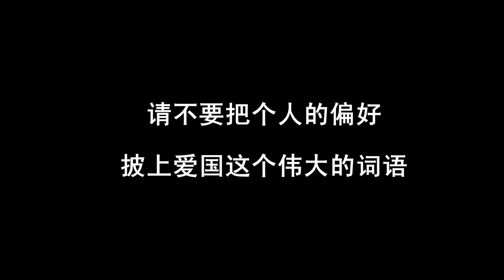夫妻讨论买车，丈夫找了一堆借口，没想到最后被妻子看穿，太逗了！【田小豆短剧】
是不是买日本车就是不爱国？听下这对夫妻的对话你就知道了！太逗了！

中国最搞笑的短剧创作者，不服来battle